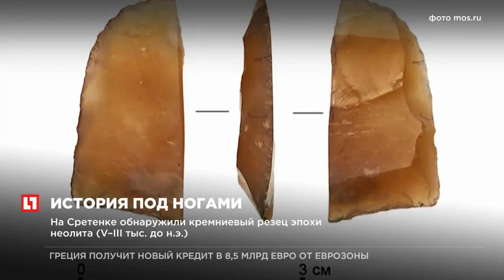В Москве во время благоустройства улиц нашли древние артефакты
На Сретенке обнаружили кремниевый резец эпохи неолита(V-III тыс, до н.э.)